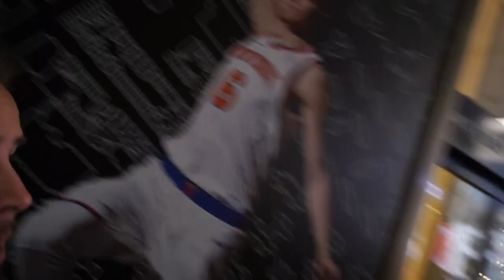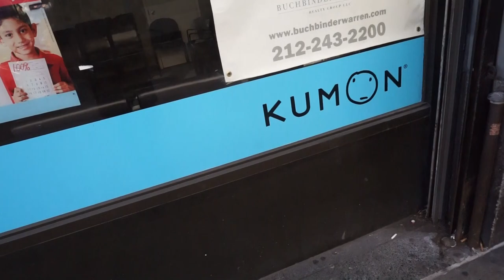NEW YORK PT.1 - KNICKS HIGHLIGHTS, TIMES SQUARE //Jānis Skrīveris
Cik bieži dzīvē gadīsies iespēja redzēt New York Knicks ar Porziņģi priekšgalā Ziemassvētku dienā iekš Madison Square Garden un Porziņģa kreklu mugurā? Vienreiz.

Pirmā daļa no 2017.gada izskaņas notikumiem Ņujorkā.
Centīšos sarūpēt pa vienam video katru nedēļu. Ja kādreiz dienas tomēr izrādīsies par īsu, lūdzu nedusmo. Tieši tādēļ, lai zinātu, kad jauns video ir iznācis, pieraksties šim YouTube kanālam:
Vairāk par šī pamulķa piedzīvojumiem var atrast šeit:
Mīlestības, Jānis.